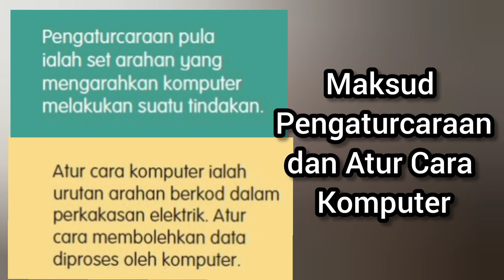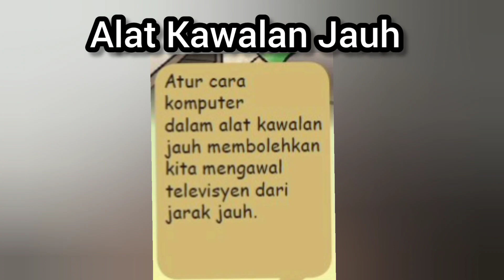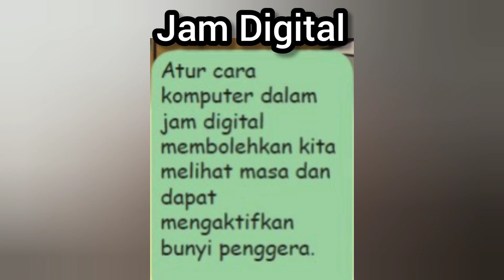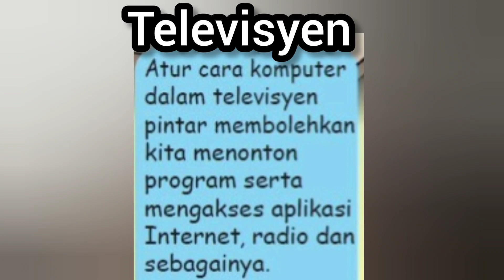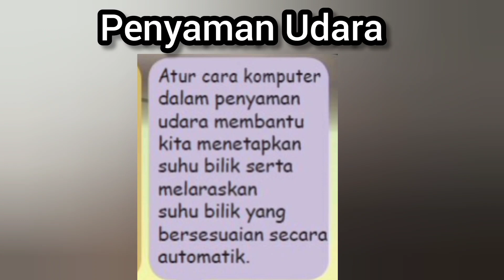[ EDISI PDPR ] Asas Pengaturcaraan Komputer BAHAGIAN 1 pdpr rbt tahun 4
Edisi PDPR Reka Bentuk dan Teknologi Tahun 4

Buku Teks muka surat 76-79

Tugasan ; Tuliskan nota

1. Maksud Pengaturcaraan Komputer

2. Contoh alat pengaturcaraan komputer sekeliling kita

Tugasan dibuat dalam buku nota RBT.